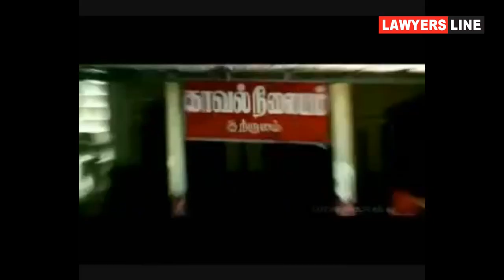You can solve your problem yourself ? Public interest litigation | பொது நல வழக்கு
You can solve your problem yourself ? Public interest litigation |
உங்கள் பிரச்னையை நீங்களே தீர்த்துக்கொள்ளலாம் எப்படி ? பொது நல வழக்கு

Advocate : Madras High Court

State President : FFLAAC (Federation for free legal aid and anti corruption)